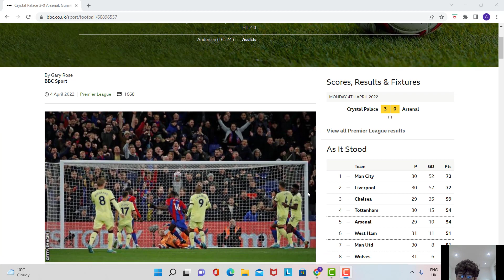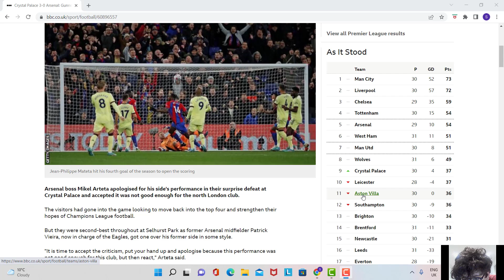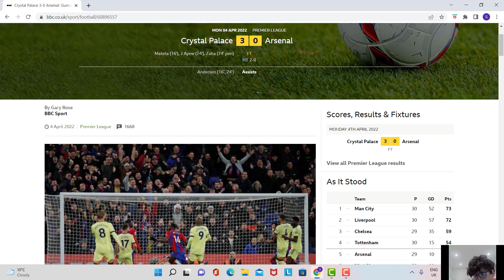CRYSTAL PALACE 3-0 ARSENAL-TOP 4 DREAM HANGING IN THE BALANCE